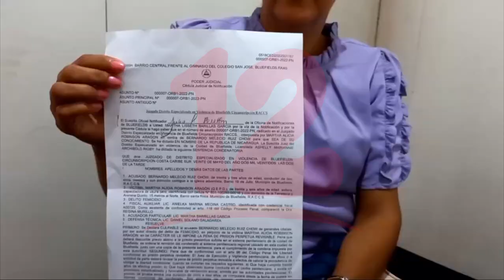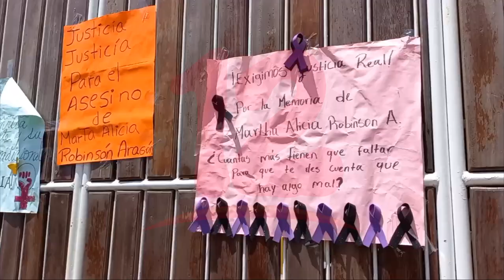Juez dicta cadena perpetua para femicida de Bluefields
Noticias12Nicaragua Juez dicta cadena perpetua para femicida de Bluefields.